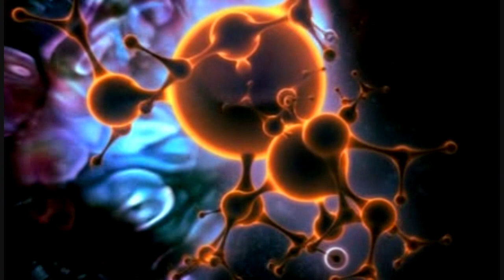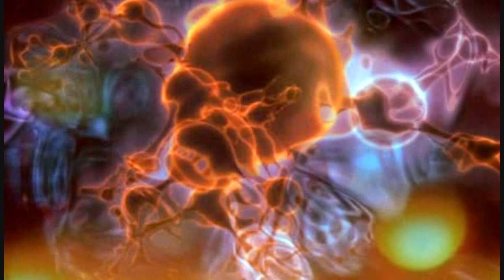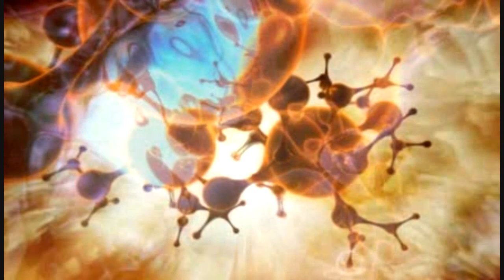OMNIBUS WIND ENSEMBLE ~ INCA ROADS